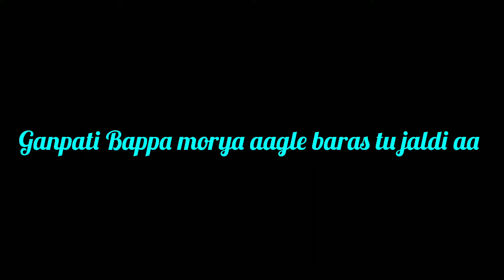Ganpati visarjan vlog ll 🎉🎉🎉🥰😘🤩🙏🙏🙏